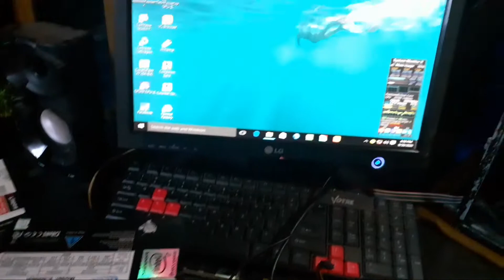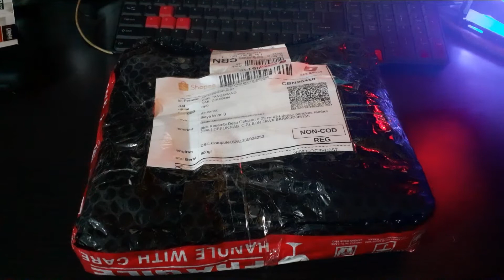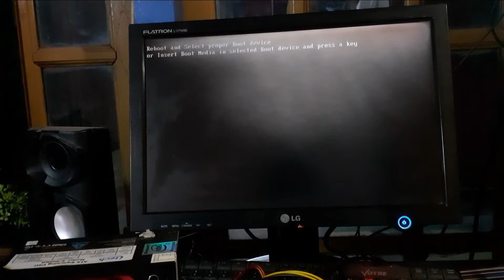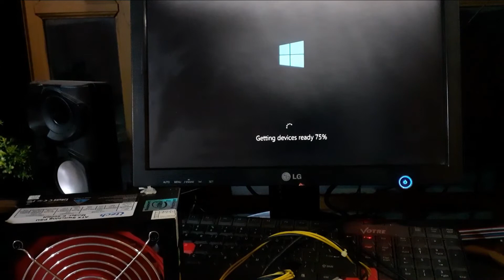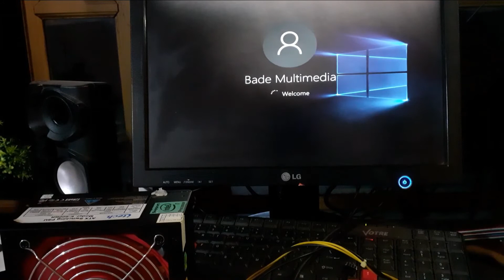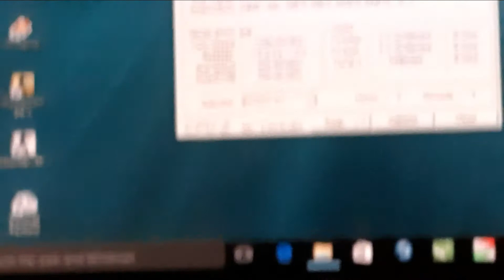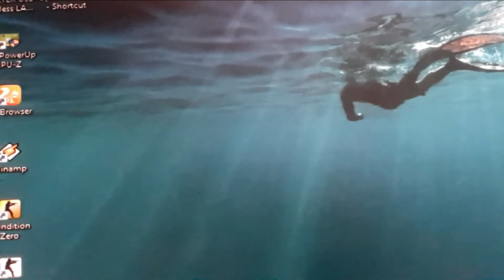Motherboard MOBO ASUS P5G41T-MLX DDR3 Gaming (Unboxing, Testing dan Review) Part 1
Video ini berisikan video unboxing, cara test matherboard baru dan review matherboard/ mobo Asus P5G41T-MLX Ram DDR3

Follow juga Toko Spare Part & Aksesories Notbook-Laptop Komputer Bade Multimedia

1. Tokopedia

Bade Multimedia Computer
Blok Kesambi Desa Getasan RT/RW: 09/03 kec. Depok Kab. Cirebon